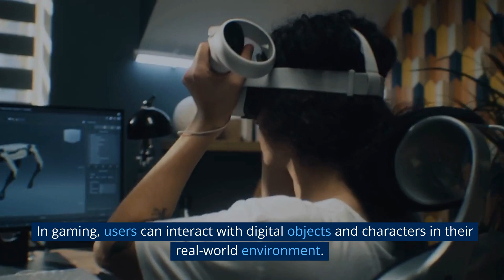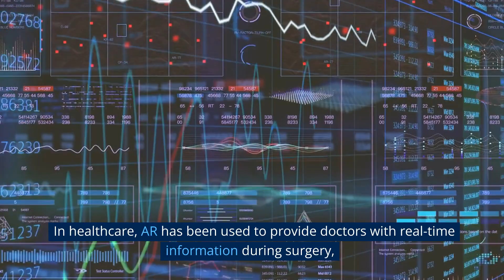Augmented Reality: Enhancing Real-World Experiences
Augmented Reality is a technology that superimposes digital information onto the user's real-world environment.
AR enhances the user's perception of reality by adding digital objects, text, and images to their physical surroundings, creating a mixed reality experience.
AR technology works by using a device's camera to capture the user's surroundings and then adding digital content to that image in real-time.
This can be achieved using a smartphone, tablet, or dedicated AR headset.
AR has a wide range of applications such as:
In gaming, users can interact with digital objects and characters in their real-world environment.
AR has also been used in entertainment, such as interactive museum exhibits and art installations.
AR can be used to provide interactive and immersive learning experiences, such as virtual tours of historical sites or scientific simulations.
AR can also be used in training to provide hands-on experience with equipment and machinery, without the need for physical access or risk of injury.
In retail and advertising. AR can be used to provide customers with virtual try-ons of clothing or makeup, allowing them to see how products will look before making a purchase.
AR can also be used in advertising to provide interactive and engaging experiences that capture the user's attention.
In healthcare, AR has been used to provide doctors with real-time information during surgery, allowing them to view patient data and images without having to take their eyes off the surgical field.
As AR technology improves and becomes more accessible, we can expect even more innovative and impactful ways of use cases.